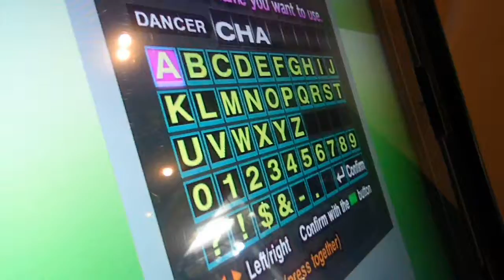CHADKAST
mehdi the name dropper